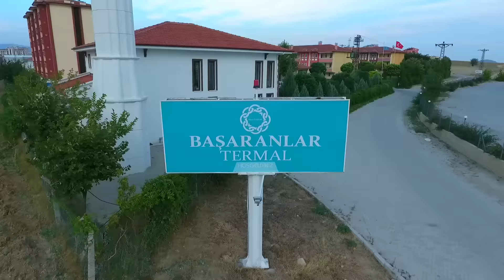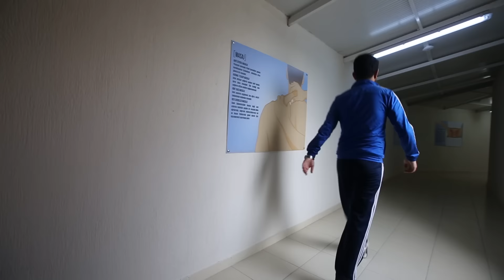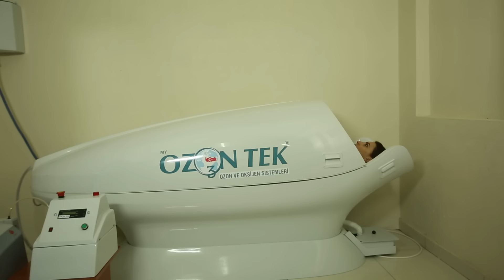Afyon Gazlıgöl Başaranlar Termal Kaplıca Tesisleri Tanıtım Filmi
Afyon Gazlıgöl Başaranlar Termal Tesis içi tanıtım Filmi, kaplıca suyu kullanımı, Gazlıgöl tanıtım